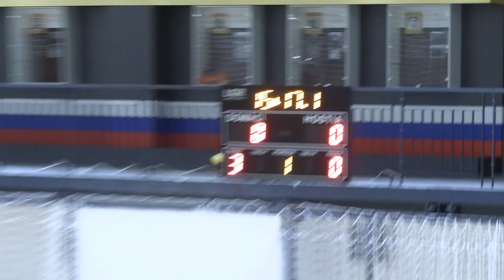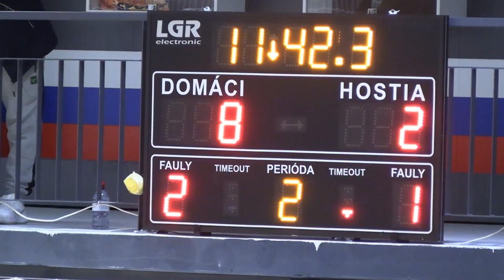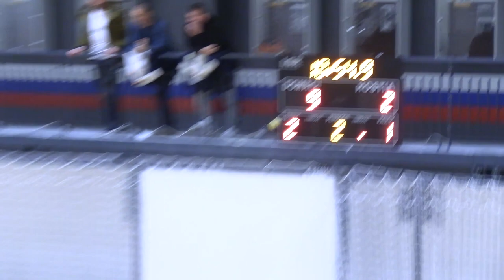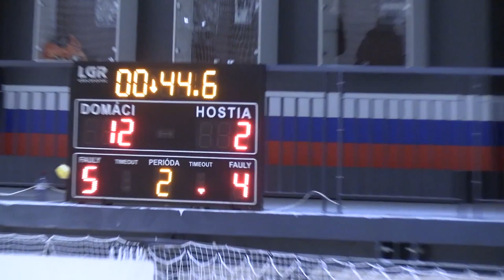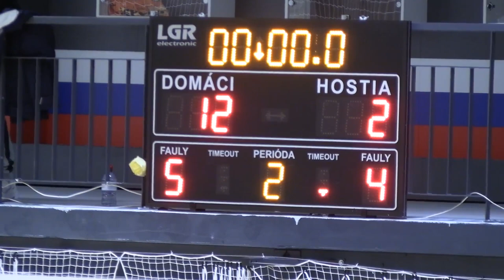Fofo vs Baraberi 12 - 2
FOFO Bratislava WB 1984 - Rehab Klinik Baraberi  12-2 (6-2)
12.kolo, 2. Slovenská liga – Bratislava, nová športová hala Domu športu,
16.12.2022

12th round, 2nd Slovak League – Bratislava, the new sports hall of the House of Sports
góly:
1-0 5´´ Šmahovský (vl.gól)
2-0 7´´ Benci
2-1 10´´ Vodílka
3-1 12´´ Gagic
3-2 16´´ Kružliak
4-2 16´´ Javnický
5-2 18´´ Fedák
6-2 20´´ Rischer
7-2 27´´ Gagic
8-2 29´´  Benci
9-2 30´´ Halko
10-2 38´´ Benci
11-2 39´´ Fedák
12-2 40´´ Bagin